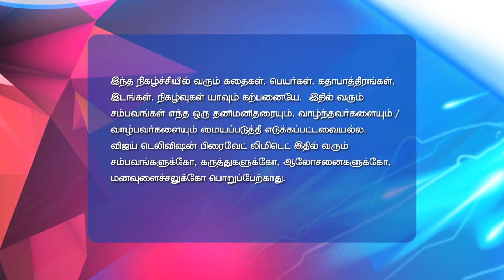Kadhala Kadhala 12/15/17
Kadhala Kadhala!
Anika Says Yes!
Daksh proposes to Anika again, while Shiva asks him to back off. However, Anika shocks Shiva with her answer.